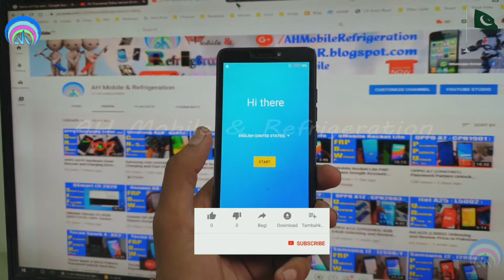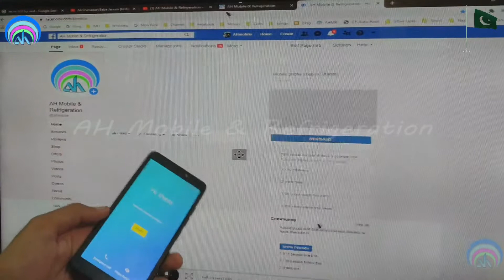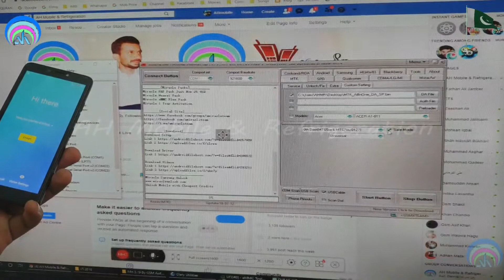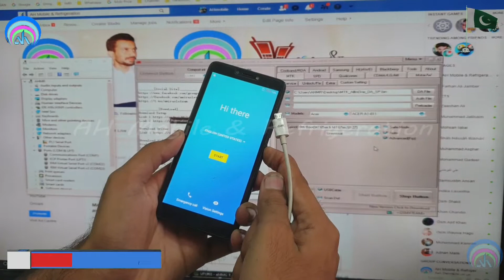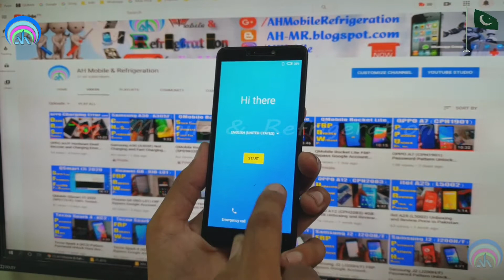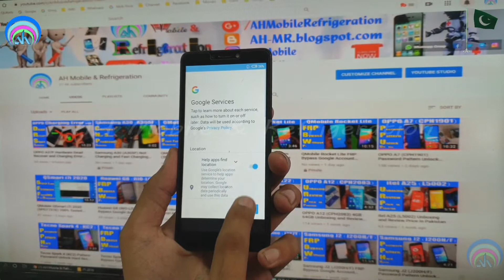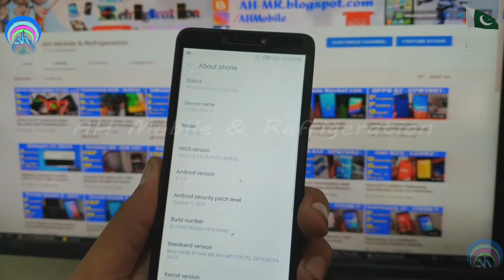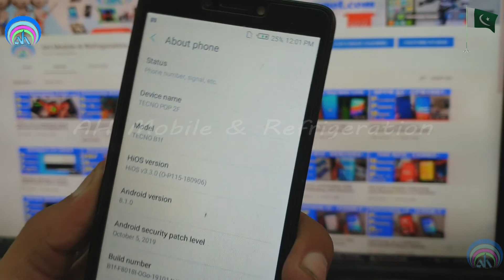Tecno Pop 2F (B1F) FRP Bypass Unlock Just 1 Click Miracle Crack Without Box | Urdu Hindi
tecno b1f frp bypass
tecno b1f frp cm2
tecno b1f frp mrt
tecno b1f frp miracle box
tecno b1 frp bypass
tecno b1f hard reset
tecno b1f frp avenger
tecno pop 2 power frp bypass
tecno b1f frp eft dongle
tecno pop 2f frp bypass
tecno pop 2 plus frp bypass
tecno kb2 frp bypass
tecno frp bypass without pc
how to bypass google account on tecno pop 1
tecno pop 2f review
tecno b1 8+1 d1 frp cm2
tecno b2 frp
how to root tecno pop 2 power